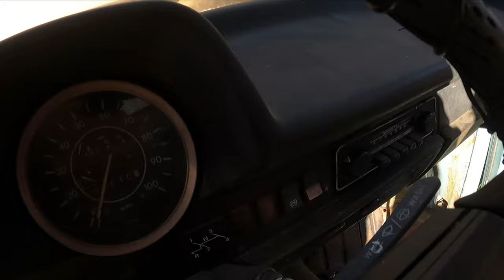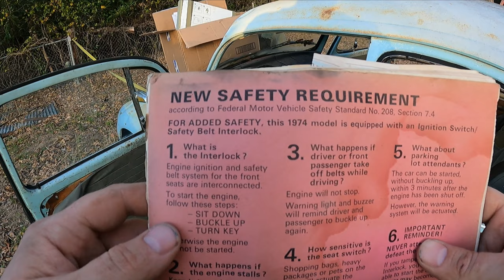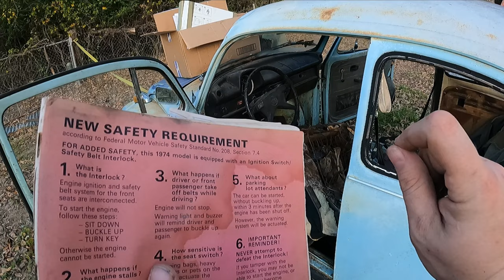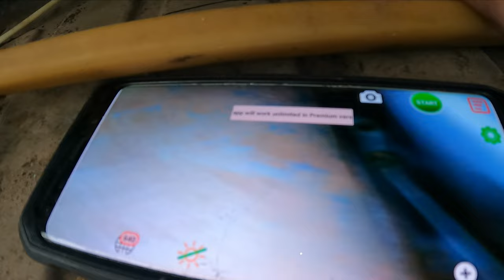Will it run? Abandoned 1974 Super Beetle left for dead! Revival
This 1974 super beetle was left to rot in a texas field for 20 years. It was beat on, windows busted, and rained in for years. Will it run? Will it drive? Lets find out.
cars